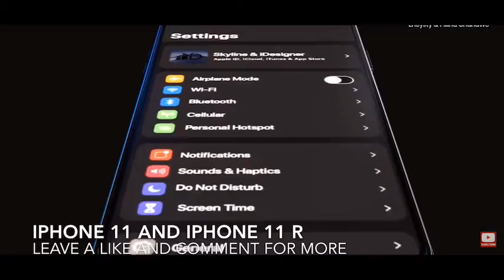iPhone 11 R and iphone 11 Max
For more